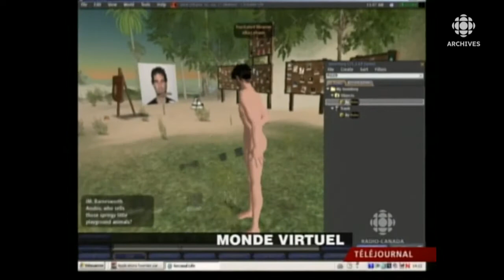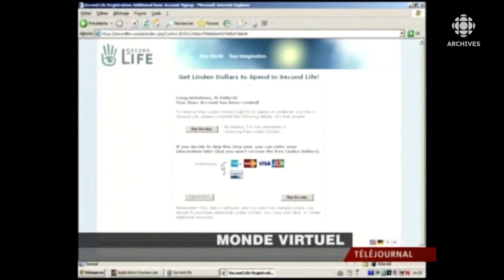Second Life en 2006, un monde virtuel bien réel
Un monde virtuel qui ressemble à la vie réelle au point où des compagnies s'implantent pour mousser leurs produit et où on échange même de l'argent, du vrai. Cela s'appelle «Second Life», une deuxième vie.  En 2006, le journaliste Jean-Sébastien Cloutier explore ce phénomène populaire qui est alors en pleine expansion sur Internet. Pour ce faire,  et il se créé un personnage pour nous aider à comprendre de quoi il en retourne.
Source : Téléjournal/Montréal, 25 septembre 2006 (remontage)